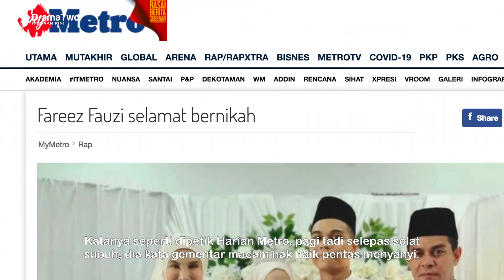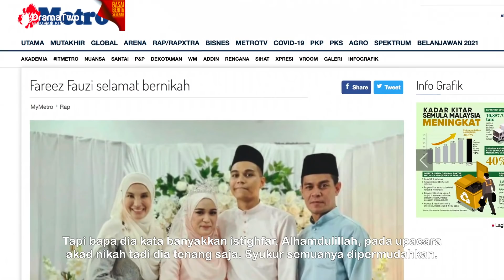ANAK Tiri Selamat Bernikah, Sekali Lisdawati Dedah Apa Yang Berlaku Pagi Tadi?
Pasangan pelakon terkenal, Fauzi Nawawi, dan Lisdawati, sekali lagi menerima kehadiran menantu baru apabila anak kedua aktor tersebut hasil perkahwinan terdahulu, Fareez Fauzi selamat bernikah dengan pasangannya.